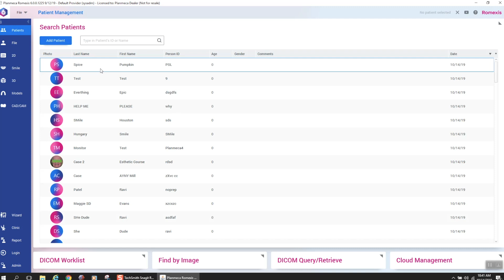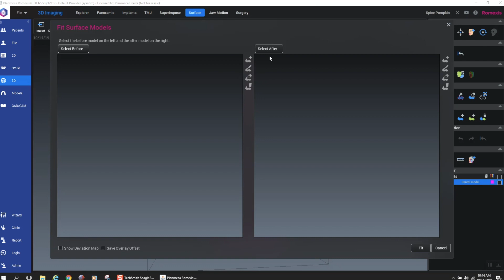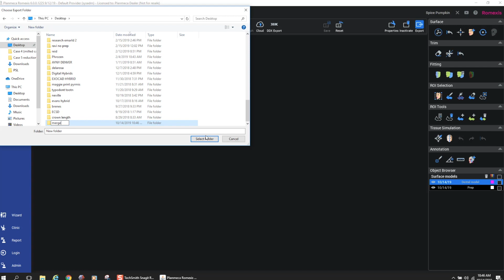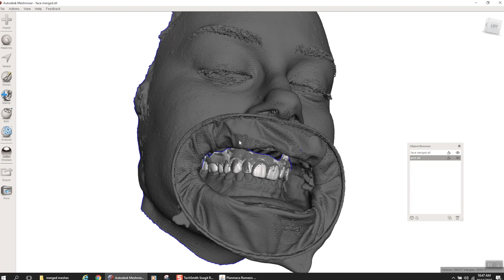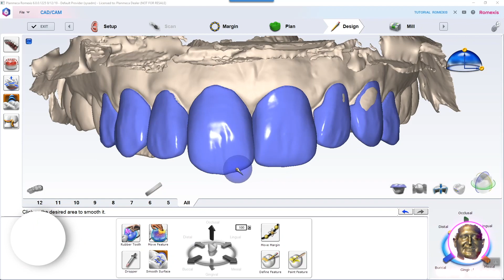aligning meshes in Planmeca Romexis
Little tip on how to align meshes in Romexis